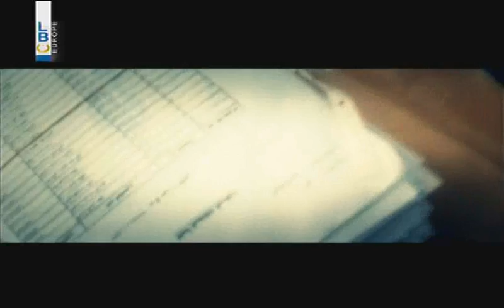7ki Jelis - Upcoming Episode - Teaser 2